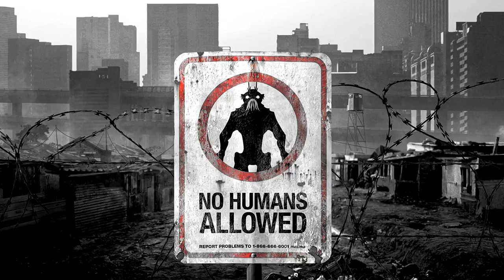Sleeper & District - LV-426 [ChestPlate]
Cirax: Sleeper & District - LV-426 [Deep Dubstep]
~ Cirax

Genre: Electronic, Oldschool, Dark, Dub.
Label: ChestPlate.
Released: 10th Jan, 2012.

PLEASE READ:
If any producer or label has an issue with any of the uploads please get in contact  with me and I will delete it immediately (this includes artists of the images used).

COPYRIGHT:
Most of the music you hear on this channel has been provided to "Cirax Music" with permission from the artists. If you want to use this music in a YouTube video and enable monetization, you will need permission from the artists or label.